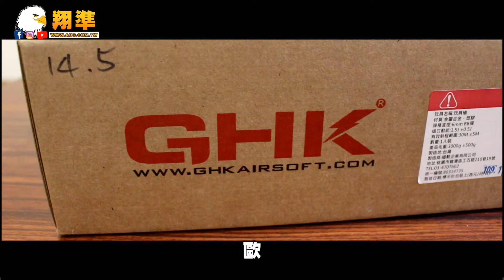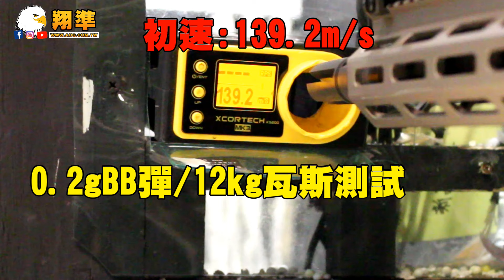萬元槍 GHK MK16 URG-I 14.5 M4 GBB 瓦斯步槍｜翔準國際AOG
GHK MK16 URG-I 14.5 M4 GBB 瓦斯步槍 $16800

《翔準生存遊戲各門市資訊》門市
週一~週五12:00~22:00  週六~週日11:00~22:00
5.高雄市鳳山區紅毛港路486號     TEL:(待新增)

《翔準國際網購平台資訊》網路全年無休　09:00~18:00